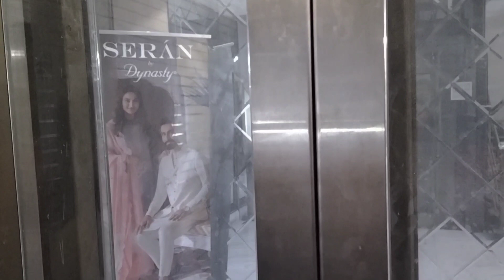Maine pahli bar apne liye frock (فروک ) khari di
In this Vlog, I will tell you about the shopping of marriage this is very interesting for you I hope you like it